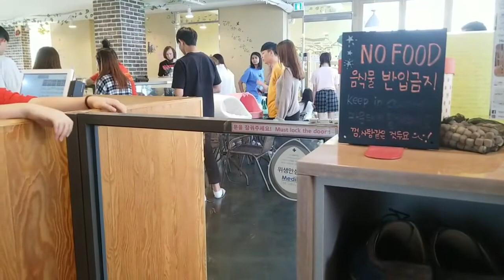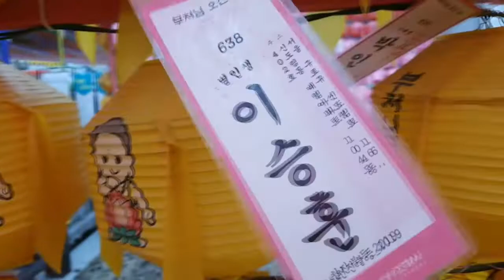SEOUL, KOREA 20 - pet cafe + photo shoot ft. WAY aka Baysunny | bawnsai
on 6th - 8th June 2019